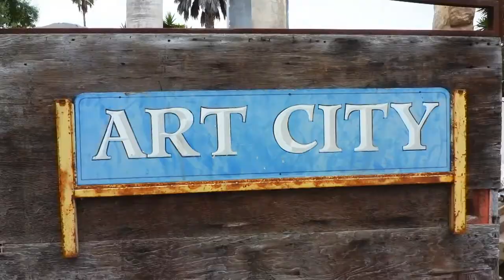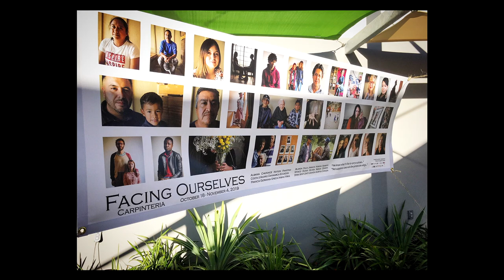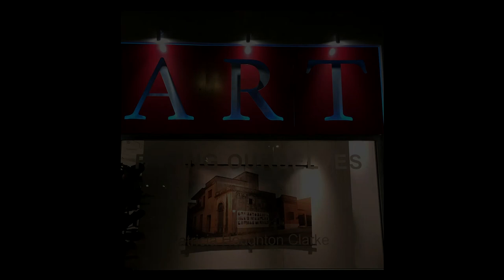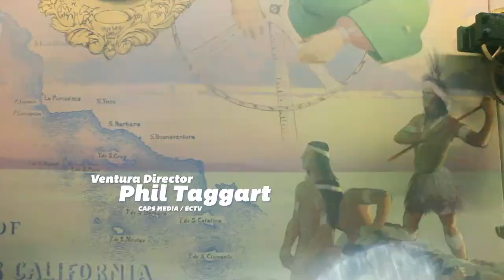The Creative Community 2.0 Patricia Houghton Clarke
David Starkey, host of the Creative Community interviews Photographer Patricia Houghton Clarke.
Creative Community 2.0 is a cooperative production by TVSB and CAPS Media.